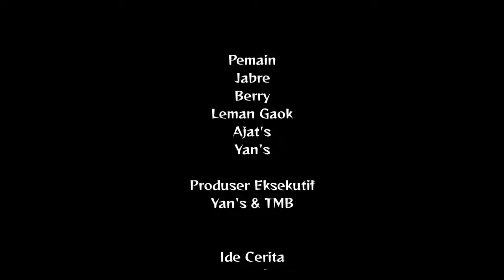MANCING BIKIN EMOSI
salah satu cerita di film pendek kali ini,
mancing bikin emosi karna si jabre,
tonton aja sampe habis semoga kalian terhibur..